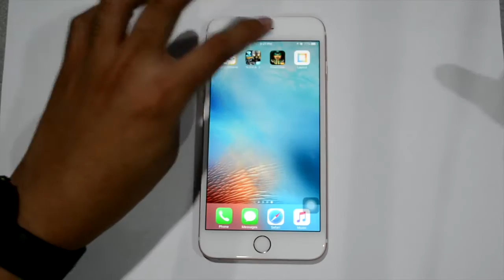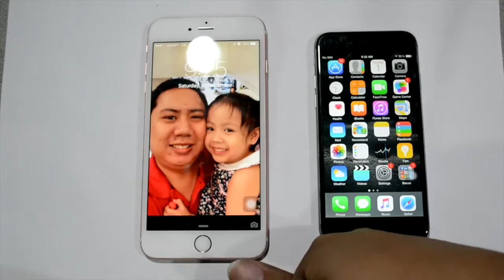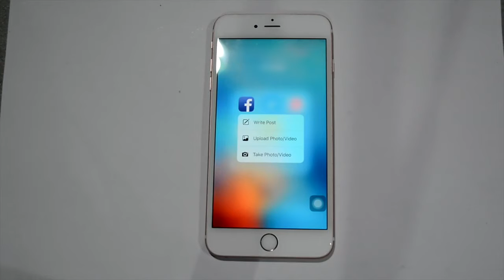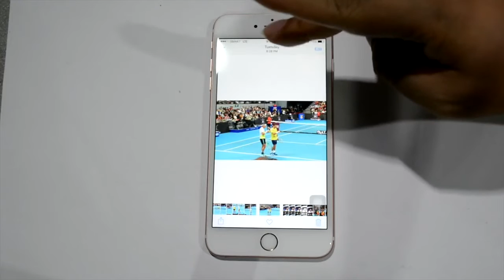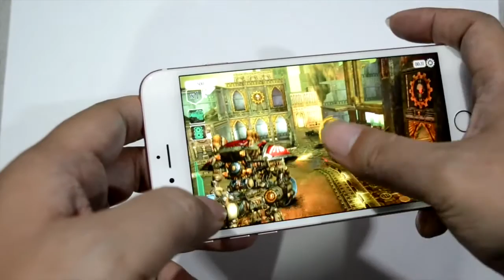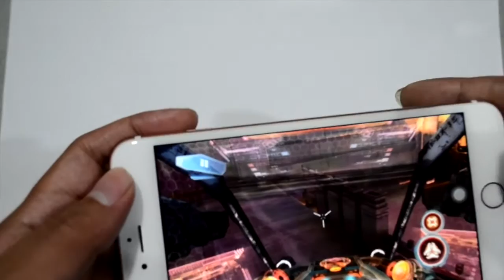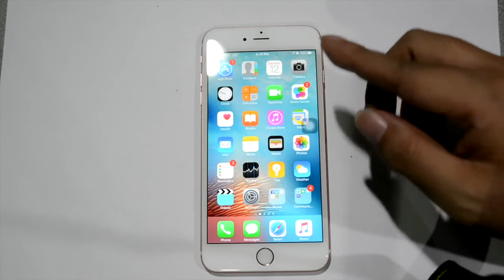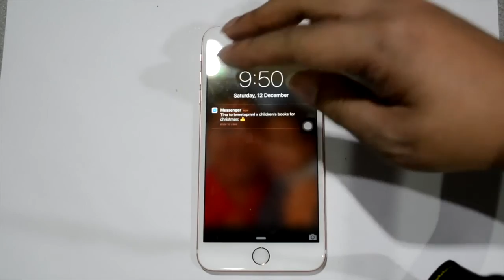Smart iPhone 6s Plus Review - The CP Republic